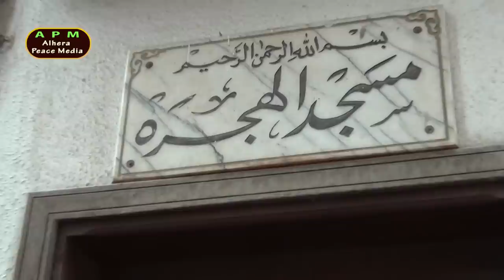যে পথ ধরে নবীজি সা. হিজরত করলেন ০১ The path along which the Prophet sa. Migrated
'যে পথ ধরে নবীজি সা. হিজরত করলেন ০১' শিরোনামের এই ভিডিওতে বর্তমান তরীকে হিজরা নামে মুহাম্মাদ সা. এর হিজরতের পথ অবলম্বনে যে রাস্তা নির্মাণ করা হয়েছে, সেসব বিষয় নিয়ে আলোচনা করা হয়েছ।

যে সকল নবীর জীবনে হিজরতের ঐশী আদেশ এসেছে, তা এসেছে চূড়ান্ত পরীক্ষা ও বিজয়ের সূচনা হিসেবে। উদাহরণস্বরূপ হযরত ইবরাহীম আ.-এর কথা বলা যেতে পারে। নবুওয়ত লাভের পর হতে তিনি নিজ মাতৃভূমির মানুষকে রাত-দিন দাওয়াত দিলেন। কিন্তু তা গ্রহণ করেনি তারা, ত্যাগ করেছে তার সঙ্গ। তাকে অকথ্য নির্যাতন করতেও দ্বিধা করেনি। দ্বিধা করেনি তাঁকে জ্বলন্ত অগ্নিকুণ্ডে নিক্ষেপ করতে। তখন আল্লাহর পক্ষ হতে সিরিয়ায় হিজরতের নির্দেশ আসে। তাই তিনি ঘোষণা করেন, (তরজমা) ‘নিশ্চয়ই আমি আমার রবের দিকে হিজরত করছি, তিনি মহা পরাক্রমশালী ও প্রজ্ঞাময়’। -সূরা আনকাবুত : ২৬

তাঁর এই হিজরতের ফলে সূচিত হয় এক বিপ্লবের। আসে ব্যাপক সফলতা ও আল্লাহর সাহায্য। আল্লামা ইবনে কাসীর রাহ. বলেন, ‘যখন তিনি (ইবরাহীম (আ.)) মাওলার সন্তুষ্টির জন্য স্বীয় কওমকে ত্যাগ করলেন এবং সে দেশ থেকে হিজরত করলেন, তখন তাঁর স্ত্রী ছিলেন বন্ধ্যা ও নিঃসন্তান। তাঁদের কোনো সন্তান ছিল না। ছিল শুধু ভাতিজা-লুত ইবনে হারূন ইবনে আজর। হিজরতের পর আল্লাহ তাঁকে অনেক নেক সন্তান-সন্ততি দান করলেন। তাঁর বংশে দেওয়া হল নবুওয়ত ও আসমানী কিতাব। এরপর পৃথিবীতে যত নবী তাশরীফ এনেছেন তারা সবাই হযরত ইবরাহীম আ.-এর বংশধর। এরপর যমীনে যত আসমানী কিতাব নাযিল হয়েছে তা নাযিল হয়েছে হযরত ইবরাহীম আ.-এর সন্তানের উপর। এটি আল্লাহ প্রদত্ত সম্মান ও অপার অনুগ্রহ। কেননা, তিনি তাঁরই সন্তুষ্টির উদ্দেশ্যে নিজ ভিটেমাটি ও স্বজন-পরিজনকে ত্যাগ করেছেন। এমন ভূমির দিকে হিজরত করেছিলেন যেখানে নিরাপদে আল্লাহর ইবাদত করা যায় এবং তাঁর পথে মাখলুককে দাওয়াত দেওয়া যায়। -আলবিদায়া ওয়ান নিহায়া ১/৩৪৬